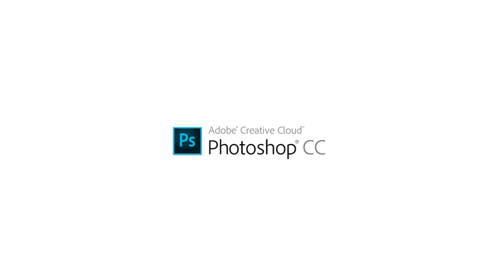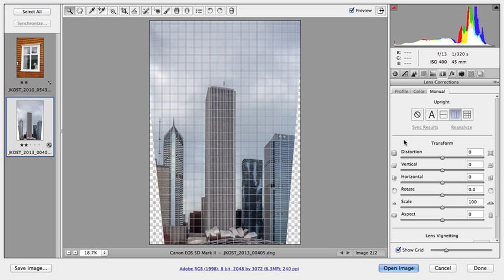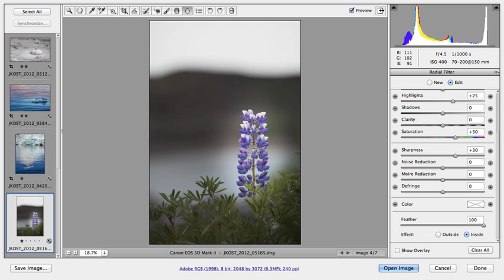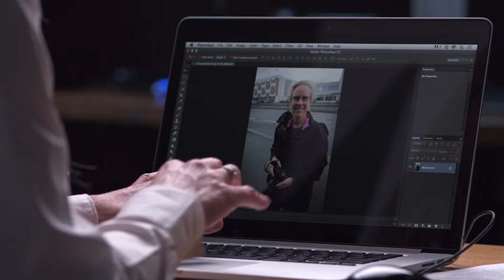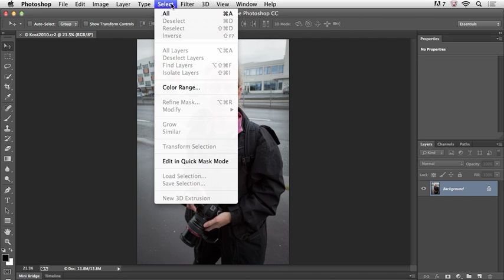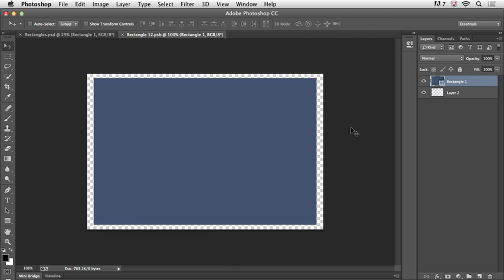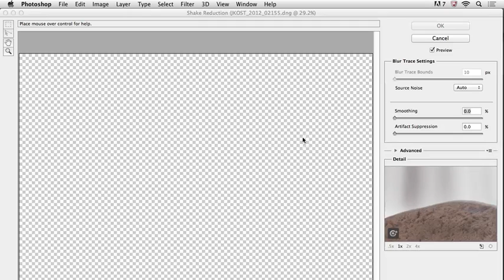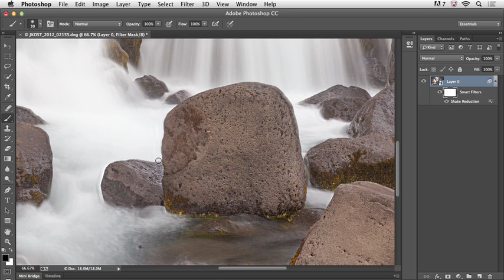[Adobe Creative Cloud] Adobe Photoshop CC: 사진작가를 위한 매력적인 기능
줄리안 코스트가 꼽은 포토샵 CC의 매력적인 5가지 기능이 여기에!

이번 에피소드에서는, Adobe 월드와이드 이밴절리스트 Julieanne Kost가 꼽은 수직 맞추기, 방사형 필터, 스팟 복구 브러시 등의 Adobe Camera Raw 8의 새로운 기능, 그리고 이미지 업샘플링과 선명 효과, 모서리가 둥근 직사각형 도구, 카메라 흔들림 감소 효과 등을 담은 Photoshop CC의 매력적인 다섯 가지 기능에 대해 소개합니다.